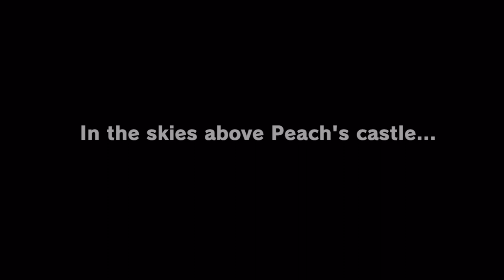Super Mario Odyssey - Episode 1: Cap Kingdom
Hi guys! Today we are playing some Super Mario Odyssey!